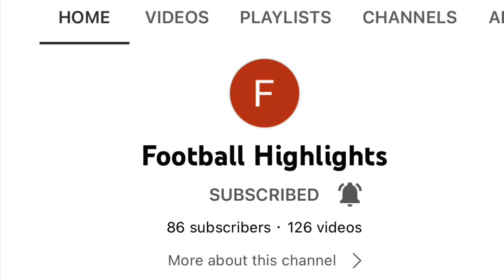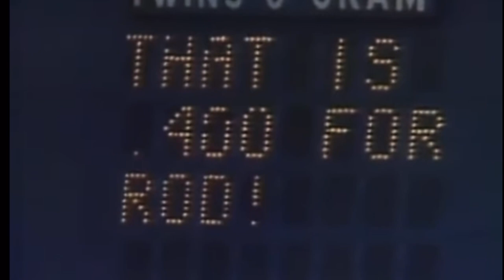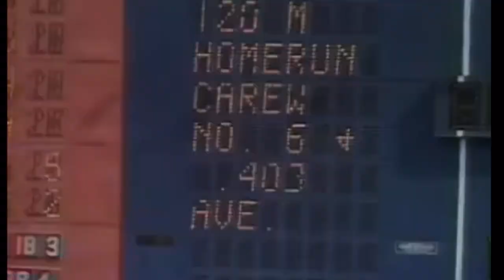Rod Carew Highlights